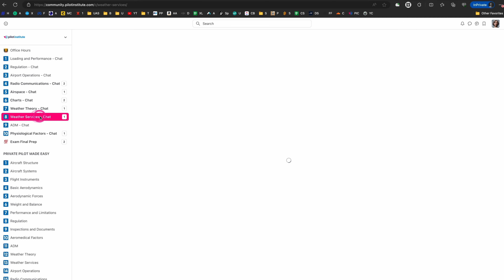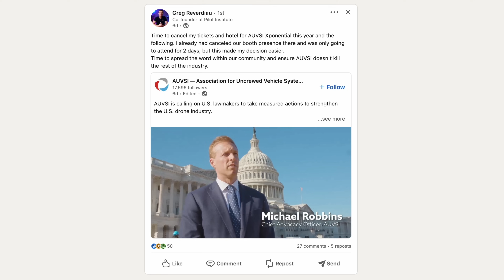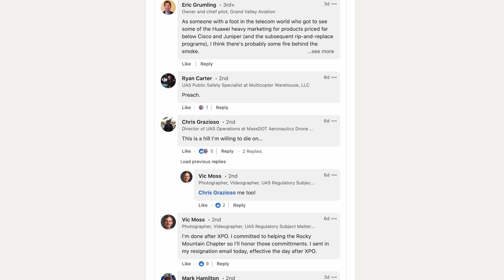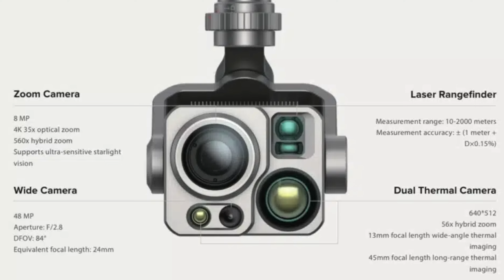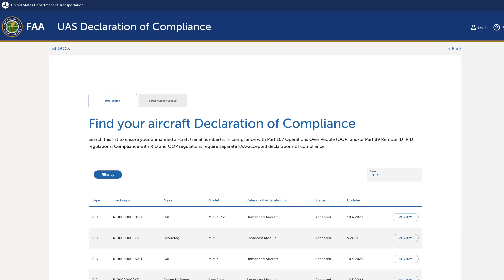Drone News: Top Secret Announcement, AUVSI Drone Ban, Ingenuity, Alpha Drone, & RID Update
Welcome to your weekly UAS news update, we have 4 stories for you this week: New Pilot Institute Community, AUVSI jumps on anti-Chinese drone bandwagon, NASA’s Ingenuity ends mission with 72 flights, Autel releases the Alpha, and Mini 3 and 4 RID update.

00:00 Introduction
00:28 Top Secret Announcement
02:21 AUVSI Drone Ban
04:19 Ingenuity Ends
05:09 The Alpha
05:50 RID Update

First up this week is our release of our exclusive Pilot Institute Community, or PIC for short.
We created the Community as a place for all our students to interact and learn from each other.
Here, you will be able to find answers to any aviation questions you have, organized more logically than Facebook.
You will get answers from our Subject Matter experts, Guest Instructors, and experienced Pilot Institute graduates.
You will also be able to connect with others who are studying at the same time, on the same topic.
You can even do chat live with other students directly into the course.
The best part is, it’s free and available with your current course login, no need to create a new account.
Head over to community.pilotinstitute.com to get started!
We’ll also have an exclusive live event today at 4PM, and every day next week for our community kickoff event!

Next up this week is AUVSI, who appears to be alienating a large number of the folks they claim to represent.
AUVSI released a video this week calling for US Lawmakers to “take measured actions to strengthen the U.S. drone industry”.
If you’ve followed us before, you know we’d love to use US made drones, but there are none available for the same cost with the same capabilities as DJI or Autel.
AUVSI’s stance particularly affects Public Safety, who has recently seen restrictions on country of origin in a number of states including Florida, Arkansas, Indiana, Mississippi, California, Nevada, Texas, and the 2024 NDAA.
We’ve also seen a recent bill from Oklahoma to ban the use of Chinese drones for public safety.
So far, the industry’s response hasn’t been in favor of what AUVSI and other American drone manufacturers are pushing, with many companies including us pulling out of AUVSI’s conference.
There hasn’t been a better time than now to re-evaluate who is advocating for you and your hobby/profession and where you may be donating.
If we can make a recommendation, the Drone Service Providers Alliance is a great group to join.
We commonly talk with Vic, Kenji, and Dave Messina about advocacy including fighting local bills that restrict us from flying and those that restrict our Public Safety agencies from using the best tools available to save lives.

Next up this week is an update to NASA’s Ingenuity helicopter.
Ingenuity suffered a “Hard landing” on January 18th, which damaged one or more of the rotor blades, making it no longer capable of flight.
NASA’s goal for Ingenuity was 5 total flights on Mars, instead 72 flights for a total flight time of over 2 hours were completed, with over 10 miles covered
It seems Ingenuity’s mission was a success and hopefully we’ll see another version of the helicopter headed to the red planet soon!

Last up this week is the Autel Alpha release!
The Alpha appears to be a medium sized industry/public safety drone with a wide camera, zoom camera, laser range finder, and two thermal cameras with up to 56X hybrid thermal zoom.
The alpha is much bigger than the Max series and boasts a ton of features, including hot-swappable batteries, mesh networking, 4K 35X optical zoom, IP55 weather rating, and obstacle avoidance.
Looks like a pretty cool new aircraft, hopefully we’ll be able to get our hands on one to test!